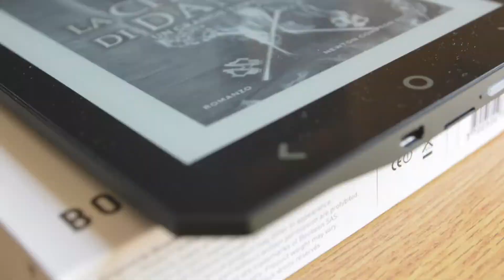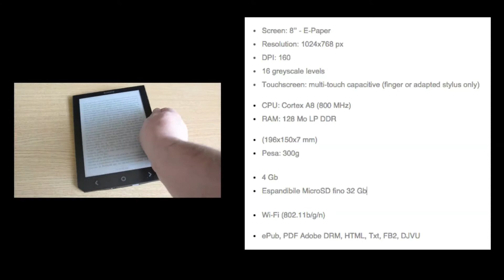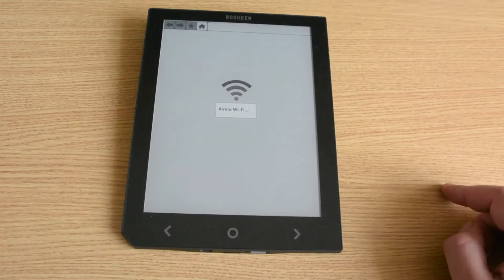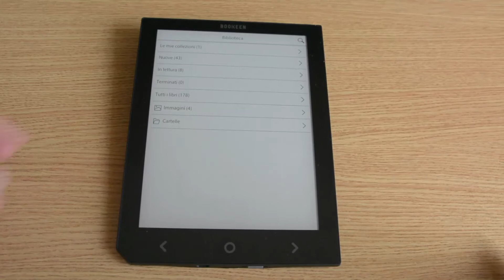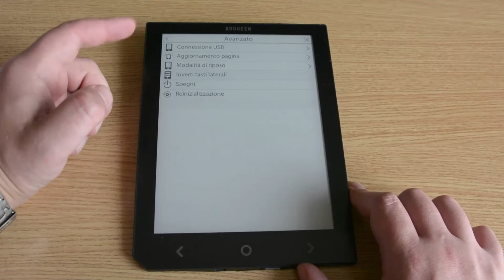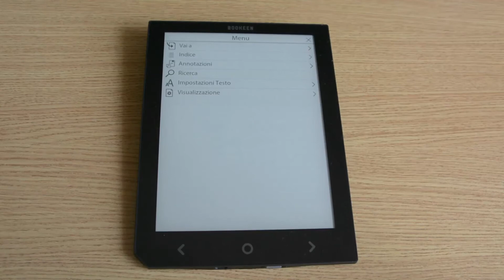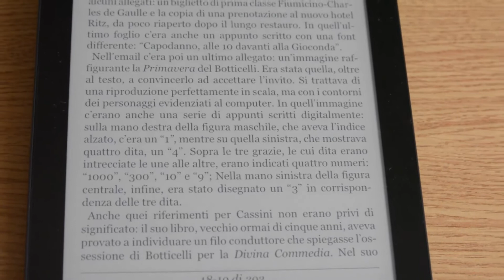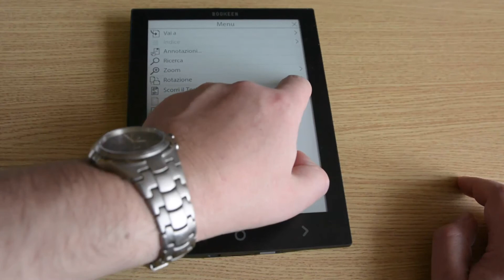Recensione review ebook reader "Bookeen Cybook Ocean" 8'', in italiano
Recensione in italiano del lettore ebook "Bookeen Cybook Ocean" con display da 8'' pollici.